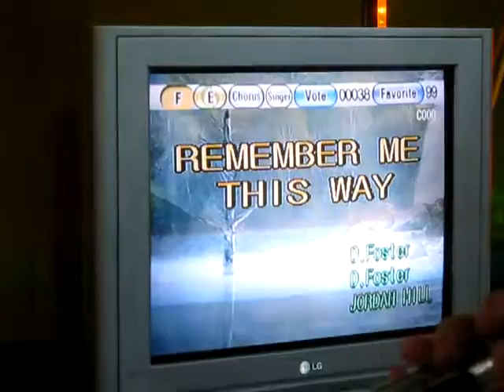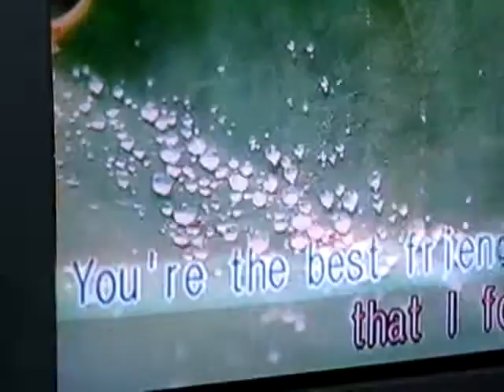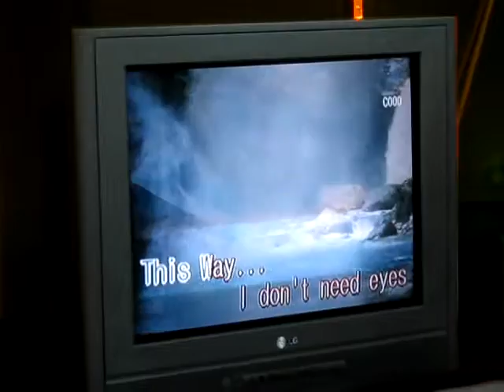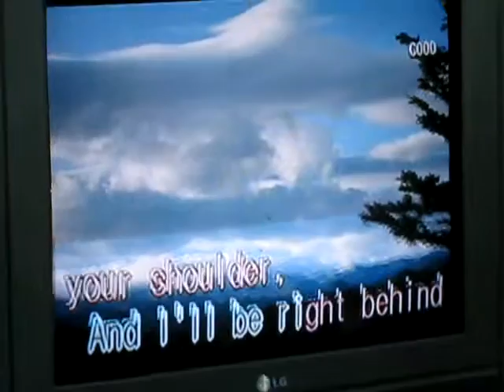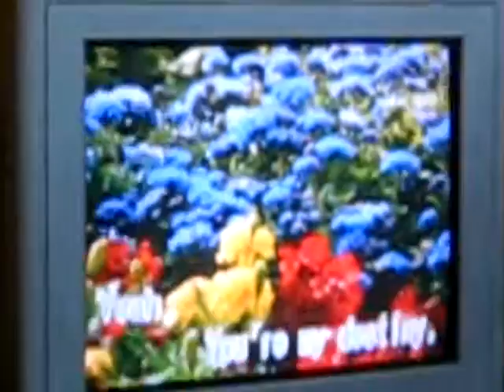SM 2011 Manila Mall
video of SM manila daily activity